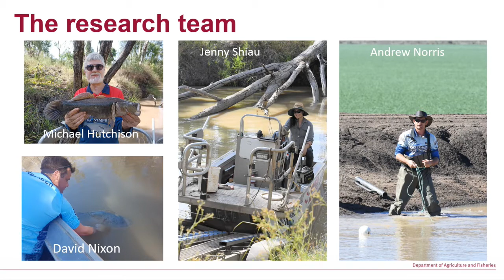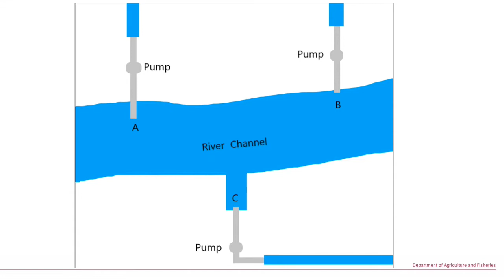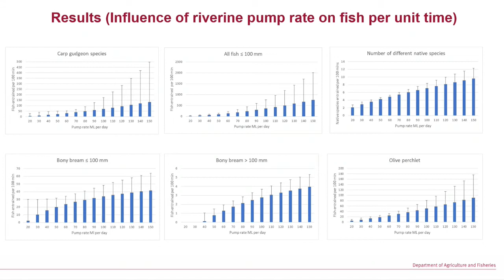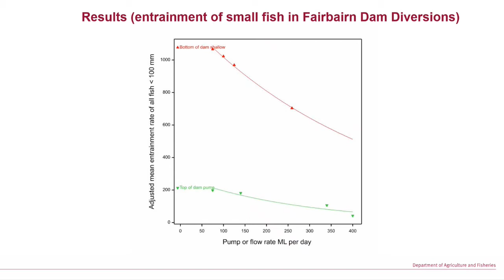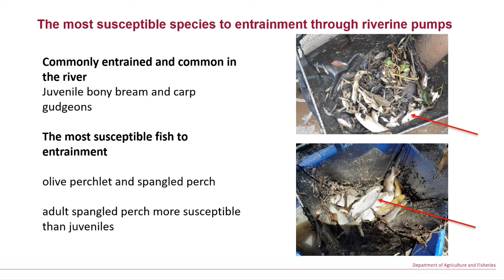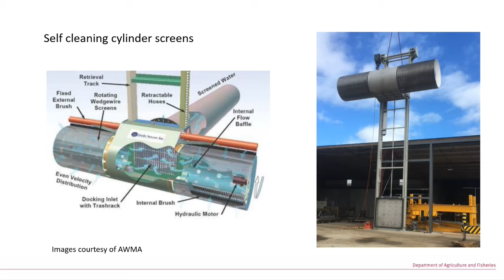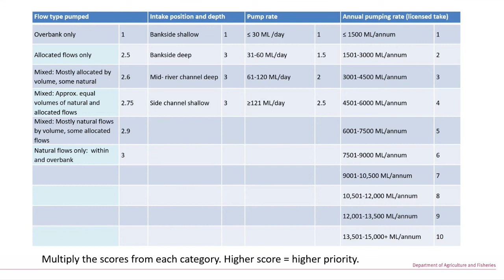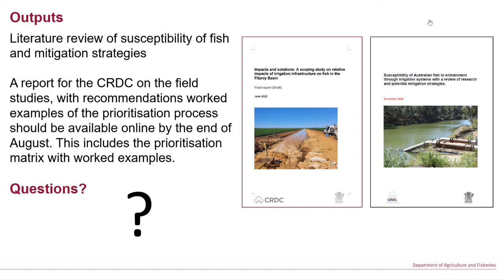CottonInfo webinar: Things we can do to minimise fish entrainment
Recent research funded by the Cotton Research and Development Corporation has looked at the potential impact of irrigation infrastructure on fish.

This research was conducted by the Queensland Department of Agriculture and Fisheries and examined the relative impacts of different irrigation structures and practices to develop a prioritisation framework for mitigation measures. The researchers also conducted a review of potential mitigation options.

In this webinar, we will hear from the presenters about the results of this work, a proposed prioritisation framework and some potential mitigation options as well as opportunities for further improvement.

Facilitated by Stacey Vogel (CottonInfo's Technical Lead for Natural Resources and Catchments), this webinar was recorded in August 2022.